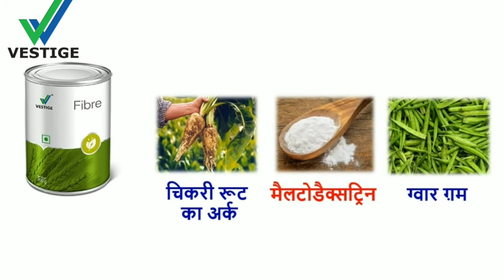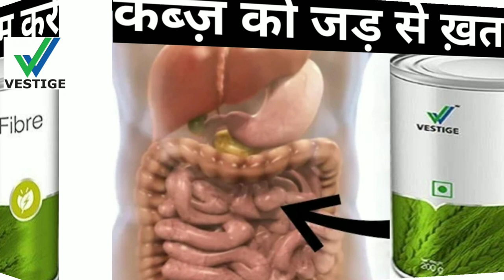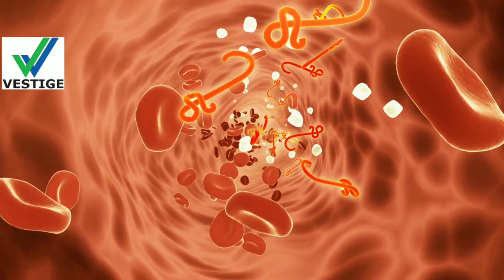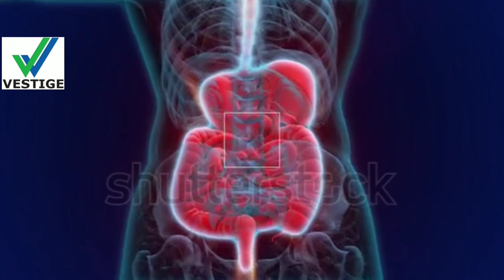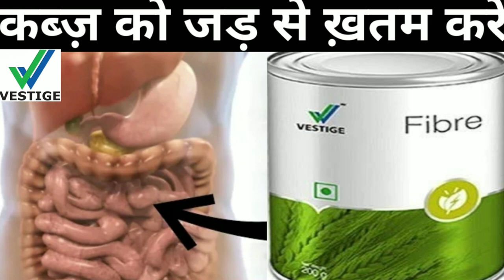Vestige fiber benefits in hindi कब्ज़ का रामबाण इलाज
To buy online Vestige Fiber

💪 Questions Solved